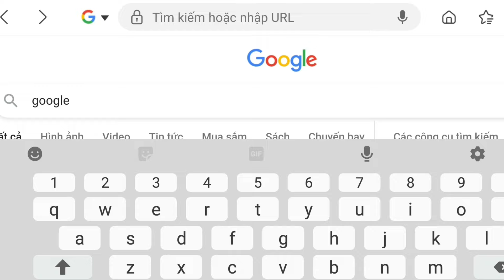Cho Thuê Nhà Quận 3 Giá Rẻ | Mặt Tiền Thoáng Mát gần Cao Thắng | Rất Nhiều Tiện Ích Xung Quanh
Nhà cho thuê 88 Nguyễn Sơn Hà, P.5, Q.3 (Đường 4m mặt tiền)
Gia thuê: 8,5 triệu/tháng
Diện tích: 3,3m (nở hậu 3,6m) x 5,8m
Kết cấu: 1 trệt, 1 lầu (2 WC)
Gần: Cao Thắng, chợ Vườn Chuối, BV Từ Dũ

Navada​ - Nhà và đất chính chủ